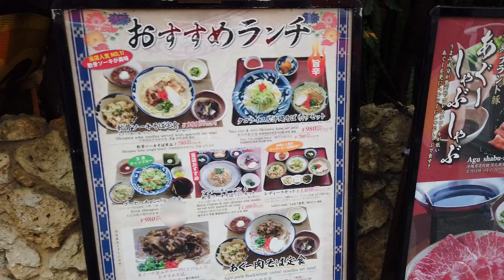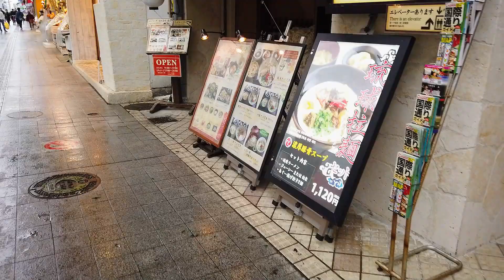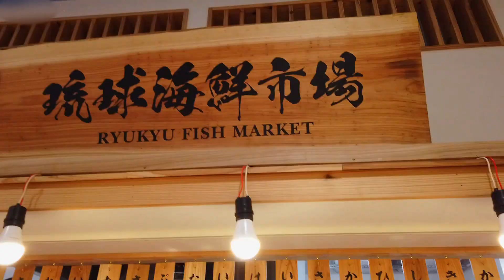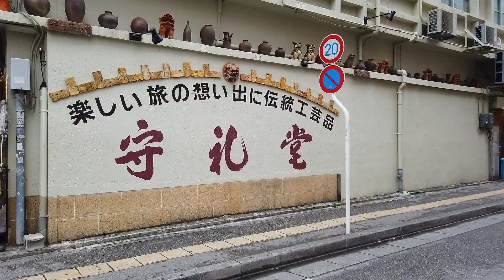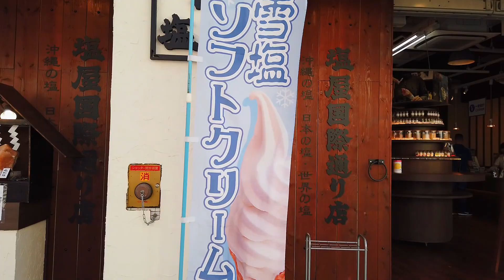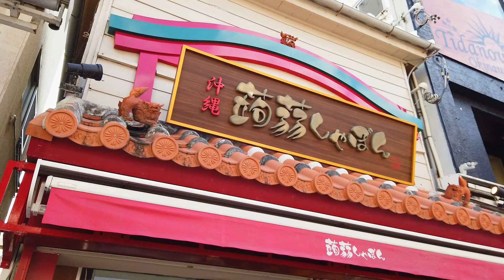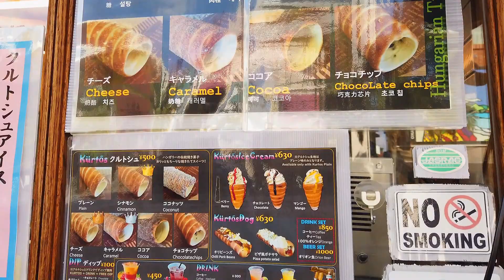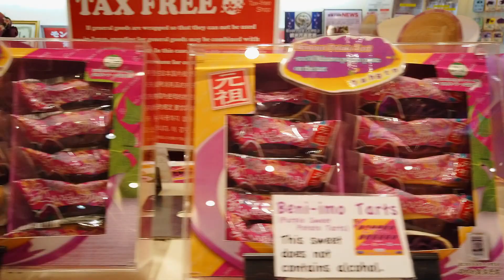沖繩國際通散策行 (OKINAWA)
VLOG - 沖繩國際通散策行 (OKINAWA)